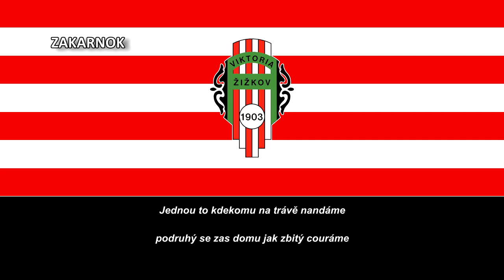Himno del Viktoria Žižkov (Hymna Viktoria Žižkov)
Página oficial del club:
El Fotbalový Klub Viktoria Žižkov (AFI: [ˈʒɪʃkof]) es un club de fútbol de la República Checa de la ciudad de Praga. Fue fundado en 1903 y juega actualmente en la MSFL, la Tercera División de la República Checa.